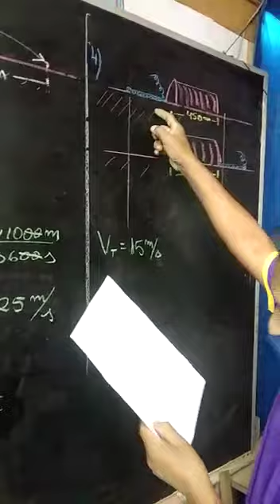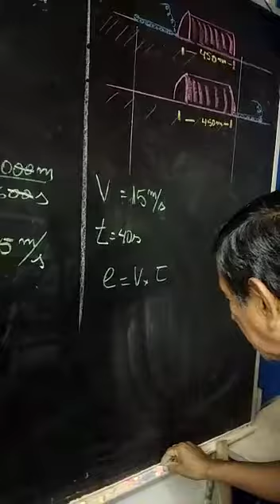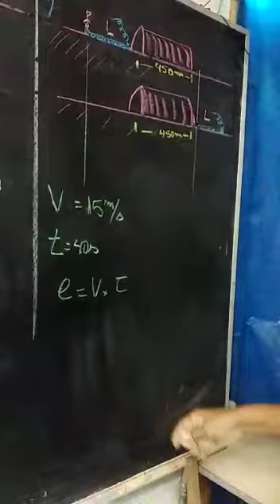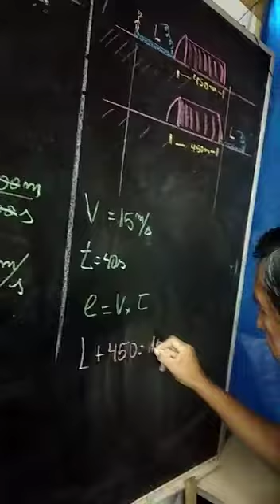4° Sec Fisica Elemental 30 de abril 2